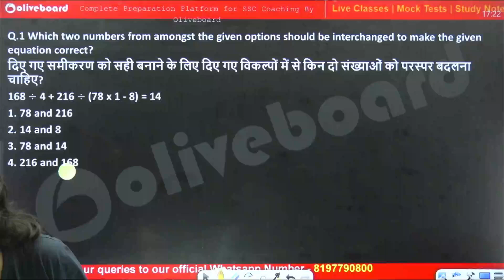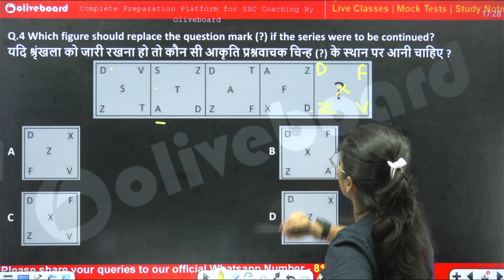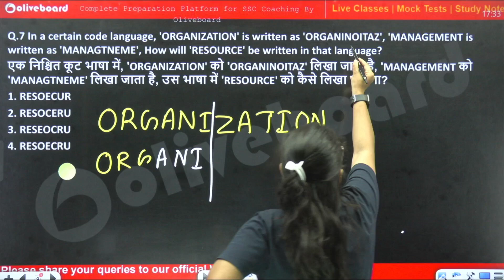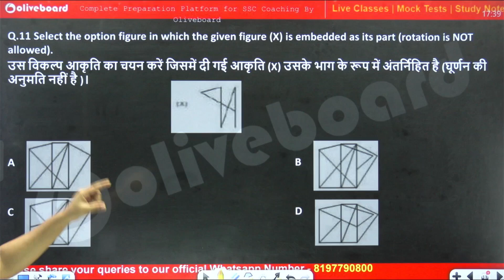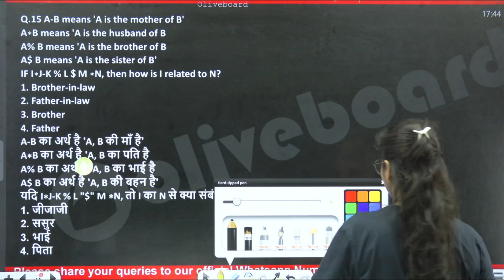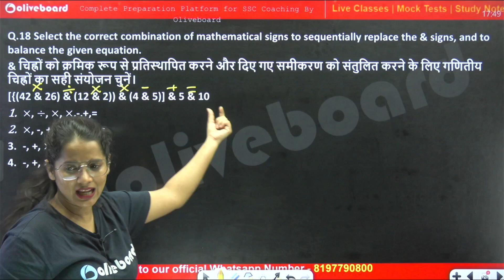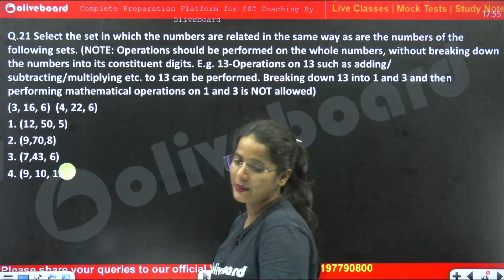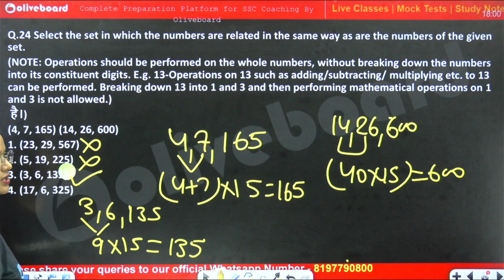SSC CGL 2024 | Reasoning Practice Set | Set - 5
Welcome to the first set of SSC CGL 2024 Reasoning Practice Set! This session focuses on providing you with a comprehensive practice set to enhance your reasoning skills, crucial for cracking the SSC CGL 2024 exam. Our expert-guided class will cover various types of reasoning questions, tips, and strategies to solve them efficiently.

✅Sankalp 3.0! SSC CGL Complete Course - 2024
✅Sankalp! SSC CGL Complete Course - 2024

📚 Welcome to SSC Coaching by Oliveboard! 📚
At SSC Coaching by Oliveboard, we're committed to empowering aspirants like you to succeed in competitive exams. Whether you're preparing for SSC CGL, CHSL, MTS, GD Constable, CPO, or other SSC exams, we've got your back!